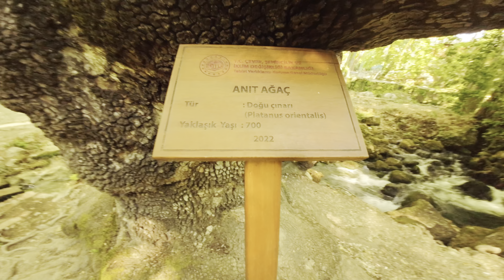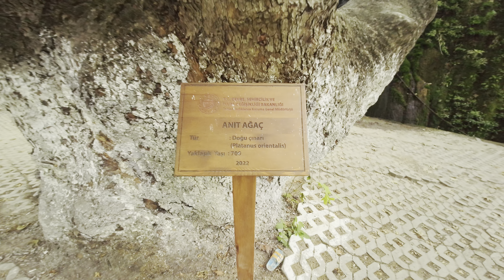Zeyve Pazarı Ermenek. Muhteşem doğası ile bu pazarın eşi benzeri yok. Piknik mesire, kamp alanı.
Doğa harikası "Zeyve Pazarı"

    📣Karaman'ın Ermenek ilçesine bağlı Kazancı beldesi yakınında, Yayla Pazarı Köyü sınırları içerisinde yer alan, 600 yıllık tarihi pazarı, asırlık çınar ağaçları, küçük şelaleler oluşturan dereleriyle ünlü "Zeyve Pazarı" mesire alanı, sıcak yaz günlerinde doğa ve fotoğraf tutkunlarını bekliyor

   📣 Zeyve Lavanta Tatil Köyü, şehir hayatının bunaltıcı kalabalığından sıkılan herkesin seveceği doğal ortamıyla dikkatleri üzerine çekiyor. Doğa yürüyüşü ve balık tutma gibi aktiviteler de gerçekleştirebilirsiniz. Buna ek olarak Zeyve Lavanta Tatil Köyü kamp alanı hakkında da işletmeden bilgi alabilirsiniz.

🏕️Çadır kamp karavan alanı